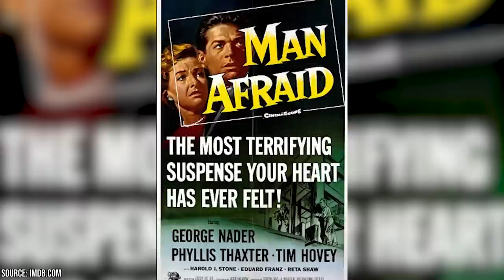Before His Demise, Troy Donahue Says He Was Loaded All the Time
Did you know that Troy Donahue was one of the inspirations for the character of Troy McClure on The Simpsons and that the actor was homeless for a period of time during the 1980s? Troy Donahue was an actor that broke out onto the Hollywood scene in the late 1950s and proved a reliable presence on the screen for several years. Sadly, substance-abuse issues plagued the actor throughout the majority of his life, and this would cause his career to fall apart later on. Nowadays, the late Troy Donahue is rarely revered, if he’s even talked about at all. Some have even suggested that the actor was always outshone on the screen by his leading ladies, which included longtime friend Connie Stevens. She visited Troy just before his passing in September of 2001.

00:00 - Intro
00:23 - Troy Donahue Was No Rock Hudson
02:10 - Troy’s Fame Came Via Magazines More Than Films
03:08 - Troy Was Old Friends with Francis Ford Coppola
03:54 - Troy Hit Rock Bottom During the Early 1980s
05:04 - Troy’s Turn-of-the-Century Demise
06:45 - Outro

Troy Donahue went to college with the intention of becoming a journalist but ended up dropping out with dreams of becoming a Hollywood star. In Hollywood, he was spotted by famed producer William Asher. Troy was eating a cheeseburger at the beach, and William convinced him to sign a contract with Universal Pictures.

It would be Warner Bros. Pictures that ended up turning Troy into a teenage heartthrob, though the actor’s time in the spotlight proved unsustainable. By the 1970s, being thrown a bone by old friend Francis Ford Coppola in the form of a role in The Godfather: Part II wasn’t enough to keep Troy from sinking further and further into the bottle. Join Facts Verse as we explore how Troy Donahue says he was loaded all the time before his demise.